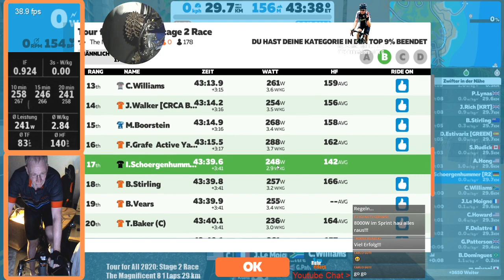Zwift: Tour for All 2020: Stage 2 Race , The Magnificent 8 1 Laps 29 km